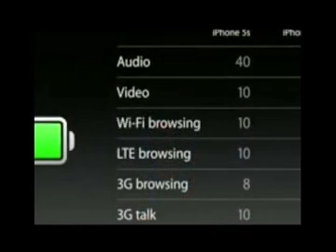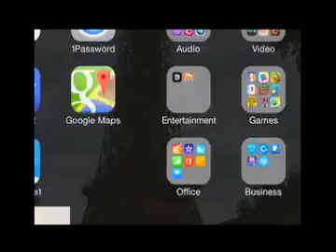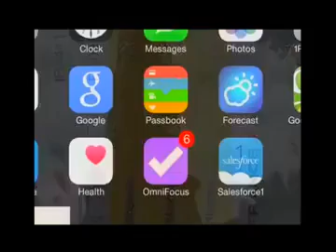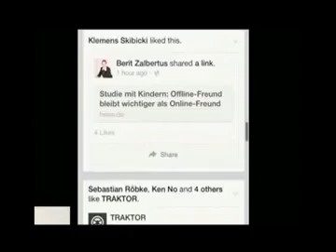iPhone 6 Plus pocket amp; hand tes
iPhone 6 Plus pocket amp; hand test

iPhone 6 Plus | BGR Man Bends iPhone 6 Plus with Bare Hands on Video - The Mac ... iPhone 6 Unboxing | First Impressions Review + Giveaway! - YouTube Bending All The Phones: iPhone 6 vs. HTC One M8 vs. Moto X ... In-depth review: Apple's 4.7-inch iPhone 6 running iOS 8 Y Combinator's SoundFocus begins preorders for Amp, an iPhone ... The Amp case by SoundFocus gives your iPhone an aural boost ... iPhone 6 bending, Galaxy Note Edge, Nexus 9 ... - Pocketnow Early iPhone 6 Plus Owners Get Bent Out of Shape Over Warping ... Apple iPhone 6 Plus review - The Gadgeteer Older Posts - iPhone News and Rumors | Mac Rumors Hands-on with GarageBand for iPhone: 8-track studio in your pocket ...  : Omaker Brilliant 10000mAh(2.1Amp+2.1Amp Output ... iPhone 6 review: thinner, faster and slightly cheaper | Technology ... Cell Phones - Discover AT&T's Newest Cell Phones & Smartphones Car Charger for iPhone 6, iPhone 6 Plus, iPhone 5/5s (5 Watt/1 Amp) Belkin USB Swivel Wall Charger with Lightning Cable for iPhone 6 Our Apple iPhone 6 review - Howard Forums [iPhone] Loop Journal: Your Pocket Time Capule | 9to5Mac Mophie Space Pack Preview - CNET Carson Daly Asks: Should You Buy The New iPhone 6 & Apple ... iPhone 6 and iPhone 6 Plus: Bigger is in fact better (in the right hands) iPhone - iLounge iPhone 6 battery life will be better than iPhone 5s for music playback ... iPhone Sales Reach 10m Amidst Bendgate, iOS Woes Hands on: Sony Portable Headphone Amplifier (PHA-2) | Electronista 50 best Samsung tablet covers and accessories - Ebook Friendly Satin iPhone 6 Plus Case | iPhone Cases | Body Glove Mobile Apple's iPhone 6 doesn't fit in pockets! | ET Telecom Arkon iPhone 6 Plus Car Mounts and Holders for iPhone 6 5S 5 and ... Cell Phones - PC Magazine Consumer Reports weighs in on iPhone bend-gate  Evaluation ... Hands on: Strike Alpha smartphone car cradle Mobile phone - Wikipedia, the free encyclopedia Early iPhone 6 case roundup - iDownloadBlog 'Giant leap' to type 1 diabetes cure - The Local News JB Hi-Fi | Mobile Phone Accessories - Massive Range! rooCASE iPhone 6/6 Plus cases in a variety of colors and styles: $7 ... V-Moda VAMP VERZA and METALLO case review - GSMArena Blog Apple iPhone 6 bending fears 'seem overblown' - Daily News  Apple's design credentials questioned over iPhone 6 'Bend-gate ... Watch out Google, Sony's coming at'cha with its Smart ... - Pocket-lint Apple To Replace Bent iPhone